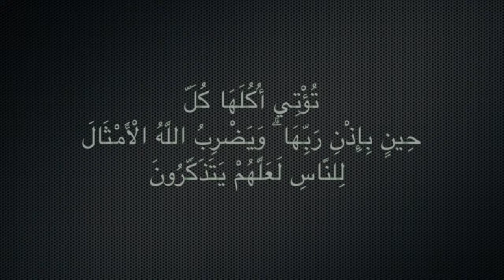THINKYAMOUWATEN EPISODE 4 LA BONNE PAROLE الكلمة الطيبة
الكلمةُ الطيبةُ جوازُ سفر إلى القلوب، يهَشُّ لها السمع، وتُسر بها النفسُ، وينشرح لها القلب، فتُبقي فيه أثرَها الطيب، وتنشر فيه أريجها الفواح، وتوتي أكلها كل حين؛ توثيقَ أواصر، وتقويةَ روابط، وتعزيزَ وشائج، ونشرَ وئام. ورضوانٌ من الله أكبر.

droit de la musique de fond :

FreeBackgroundMusic
Onyx – Astral
Any YouTube user including their monetised content can use Free Background Music.

FreeBackgroundMusic

LABONNEPAROLE COEXISTER الكلمة الطيبة